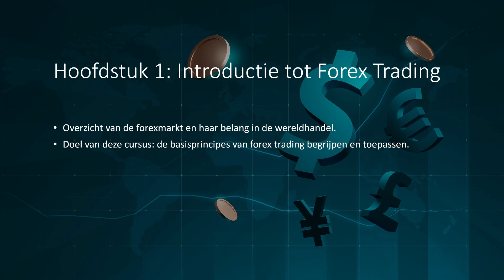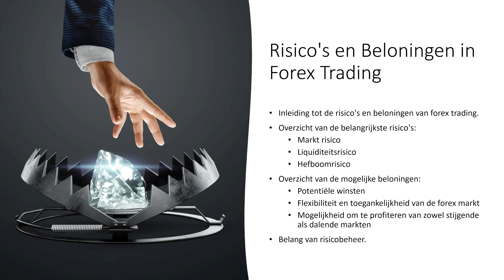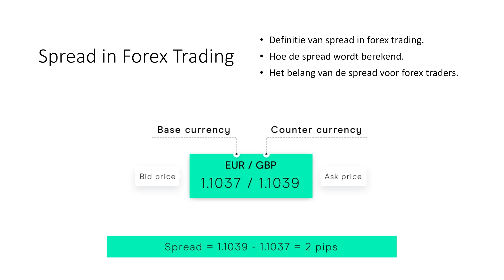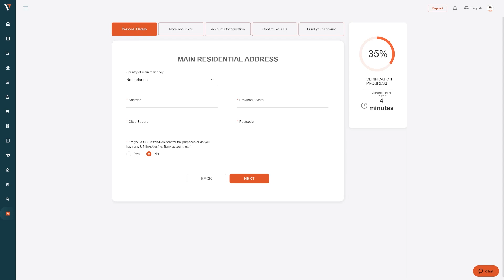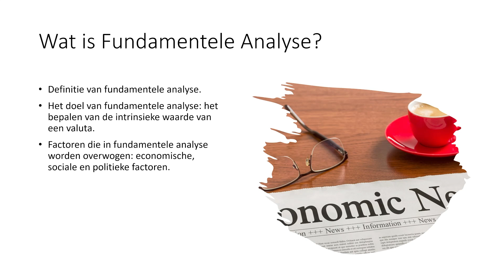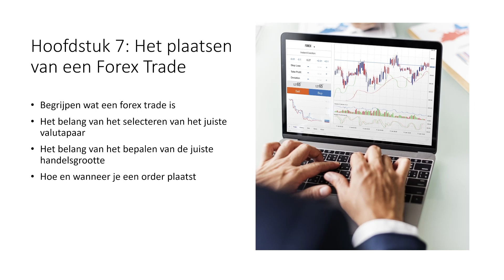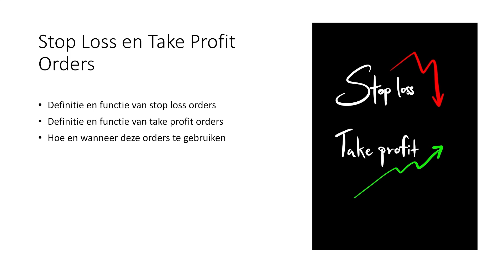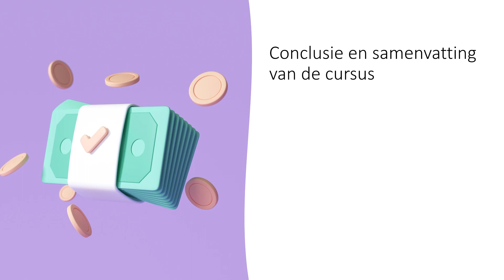Forex Traden voor Beginners cursus: Deel 1 - Theorie & Accounts maken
Belangrijk: Referred by = 46928